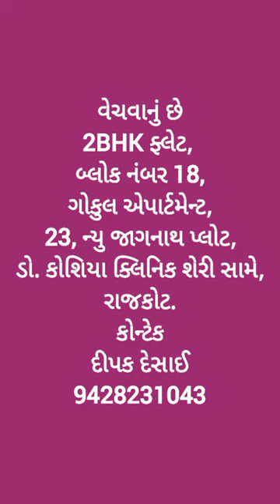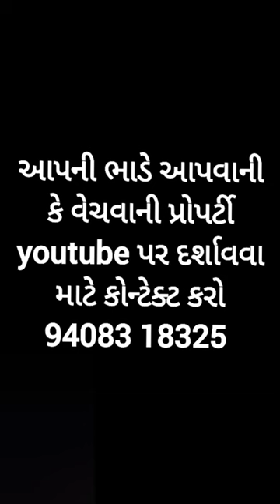R000588 2BHK Flat, 18, Gokul apartment, New Jagnath Plot, opp Dr Koshiya's clinic street, Rajkot